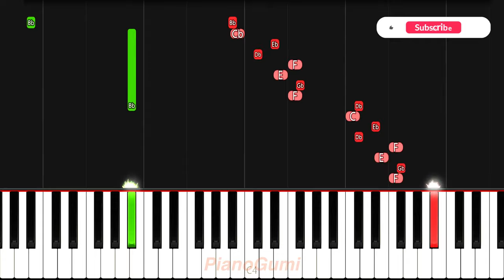Kusuriya no Hitorigoto OP - "Hana ni Natte" - EASY Piano Tutorial & Sheet Music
The OP and the show looks fireee :3

Here is the easy piano tutorial to learn how to play "Hana ni Natte (花になって)" by Ryokuoushoku Shakai (緑黄色社会) from Kusuriya no Hitorigoto / The Apothecary Diaries!